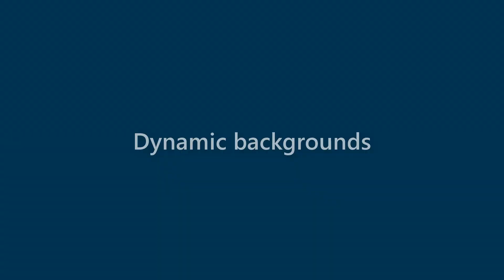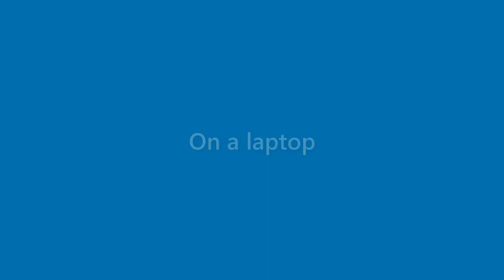Ryleigh Torres - appearance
Name Look - Ryleigh Torres - appearance. In this video we present "Ryleigh Torres" name look and feel in various scenarios.
This video will cover:
How does "Ryleigh Torres" look as a personal letterhead?
How does "Ryleigh Torres" look on a business card?
How does "Ryleigh Torres" look on a computer/laptop screen?
How does "Ryleigh Torres" look with different background colors?
How does "Ryleigh Torres" look with various fonts?